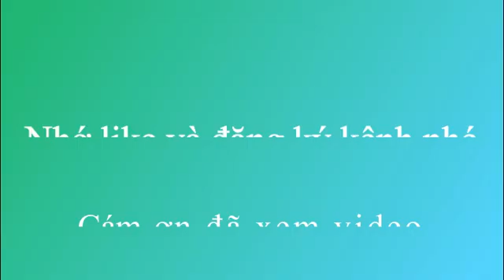Hà Giang xe tải đối đầu xe ben tài xế mắc kẹt trong ca bin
Vụ việc xảy ra tại Km 51 dốc Nậm Tạng – Việt Vinh – Bắc Quang – Hà Giang . Hậu quả tải xế xe tả bị gẫy chân mắc kẹt trong cabin , người dân nhanh chóng trợ giúp đưa tài xế đi cấp cứu , 2 phương tiện hư hỏng nặng .
© Bản quyền thuộc về Hóng hớt Vlog - VT BLOG